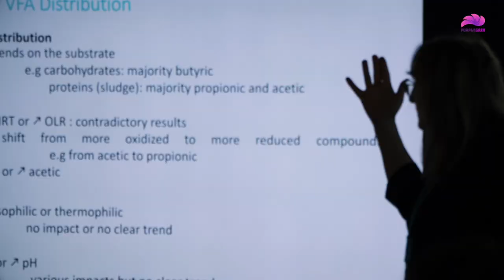Purple Gain. 2nd Purple Week Lisbon - 2nd Trainin School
Second Training School
PurpleEng: applying engineering principles to Purple Phototrophic Bacteria for resource recovery
15-17 April 2024
Caparica – Portugal
Action CA21146 - COST. CA21146 - Fundamentals and applications of purple bacteria biotechnology for resource recovery from waste (PURPLEGAIN) This publication is based upon work from COST Action CA21146 PurpleGain, supported by COST (European Cooperation in Science and Technology). COST (European Cooperation in Science and Technology) is a funding agency for research and innovation networks. Our Actions help connect research initiatives across Europe and enable scientists to grow their ideas by sharing them with their peers. This boosts their research, career and innovation